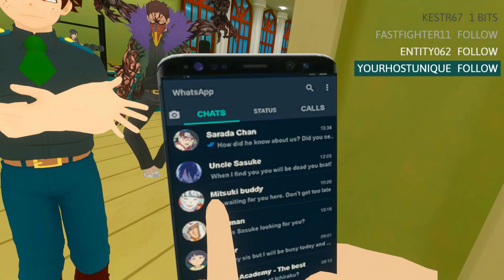Deku Meets The Craziest Boruto in VRChat | Voice Actor in VRChat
This was recorded live on Twitch!